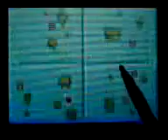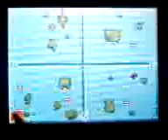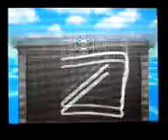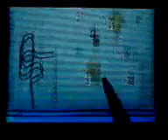The Legend Of Zelda Phantom Hourglass Walkthrough Part 135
H3ll yes. This is sooo cool, i guess you cant wait to see the next part eh well check it out and see the ultimate weapon tactic stuff.
Please Keep In Mind That:
*Its hard to play while recording so please no hateful comments.
*Please dont rush me on the game but i will try and help you on the game your stuck on(only the part i done so far)